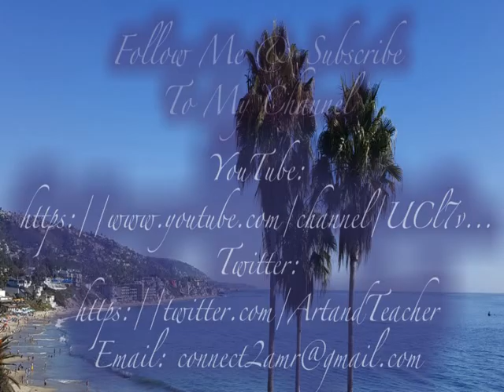Things That I Did Not Flim Or Talk About In My Koreatown & Disney Video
❤Sorry For Delay Finally Uploaded Now...Videos were able to be transferred today finally from phone through one drive to computer

I recently released two travel day adventure trips one to Koreatown and the other to Disney California Adventure Park. My talking vlog of things that didn't make it in either video.
 ❤Mickey Ears ❤
Bought them at Target
 ❤Winnie The Pooh Sports Hoodie ❤
Got it as a gift, you can buy it at Disney Store at a Mall or see if you can order it online through Amazon or Ebay (Saw them on Amazon)
❤ Link To Shopping For Pins On Ebay❤
❤ My Recording and Editing Tools ❤
Recording/Editing Tools:
My Phone
MacBook Pro
Movie Edit Pro-Merge Video Image Editor